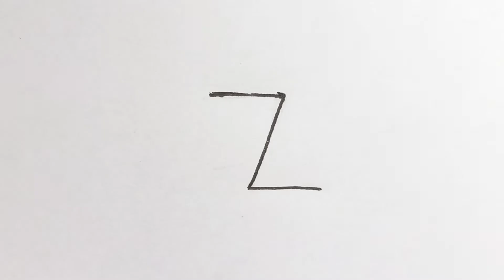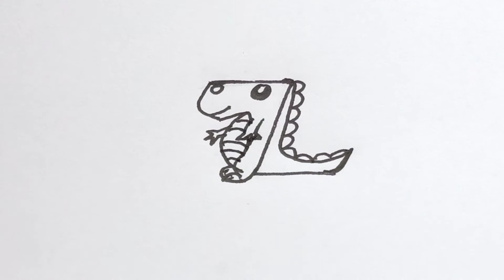用英文字母Z画恐龙 - dinosaur